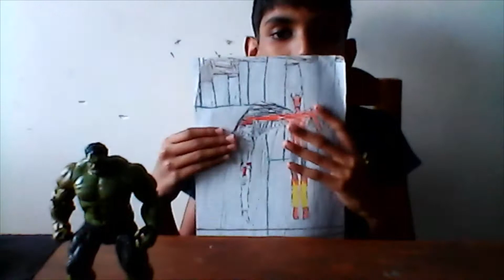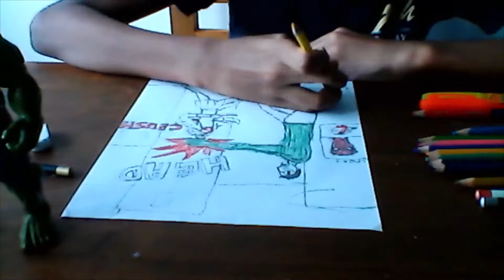ARCADE MODE DRAWING(Kratos vs Hulk)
when Kratos is destroying the whole of Asgard then hulk removed his own armour and Kratos is trying to kill thor then hulk is trying to fight with Kratos
then there started to fight so Kratos has attacked hulk (Kratos is a hard guy who can defeat)but hulk has returned to the earth but Avengers came with hulk then Kratos pricked hulk's palms then Kratos is trying to kill Hulk. (then he cut off his head)then Kratos is trying to kill hulk then Spider-man has shot Kratos mouth but he said: WHOOPSIE.then whole Avengers are attacking Kratos then hulk is fine then he gave the hardest smack for Kratos head.WINNER: hulk. there is a small bell to click.